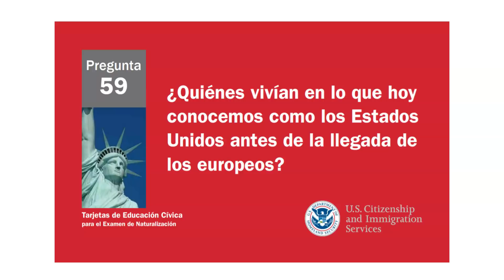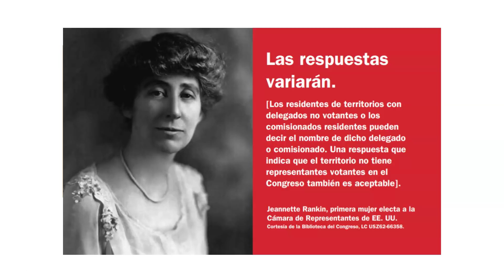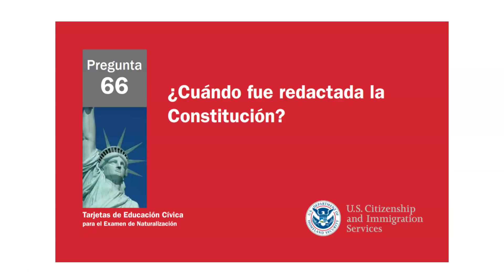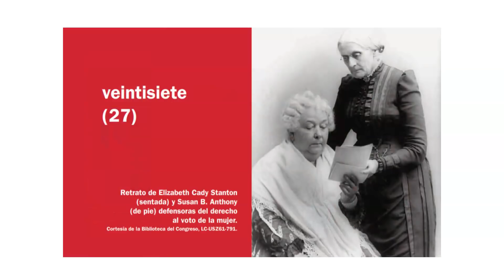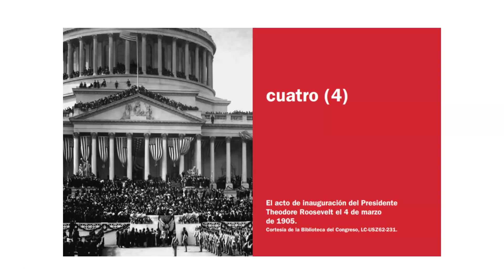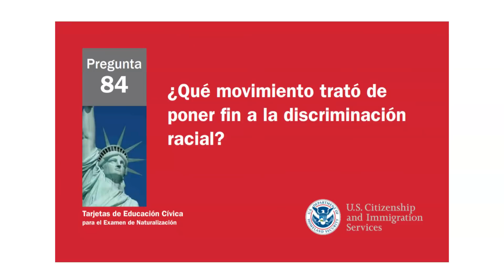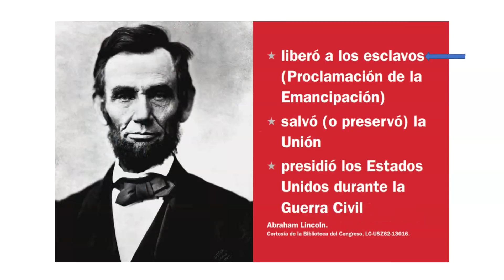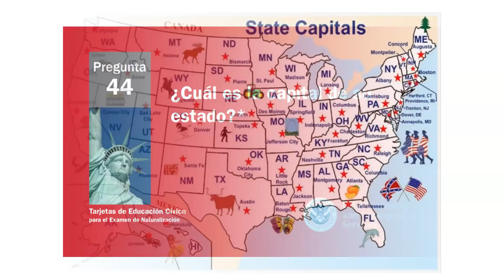Educacion Civica Para el Examen de Ciudadania de Estados Unidos en Orden Aleatorio (100 Preguntas )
Este canal está dedicado a ayudar a los inmigrantes a prepararse y aprobar la entrevista de naturalización y las pruebas de ciudadanía de los EE. UU.

Se publicarán videos de asistencia educativa desde este canal, como cómo prepararse para la entrevista de naturalización, Formulario N-400, examen de educación cívica, exámenes de expresión oral, escrita, lectura y más.

LA VERSION DEL 2008 REGROSO PARA LA CIUDADANIA!

Cada estado tiene dos senadores, visite el enlace del sitio web oficial debajo de este video que lo dirigirá a averiguar los nombres de los senadores actuales en su estado:

Para encontrar el nombre de su gobernador actual o la información de contacto de cada gobierno estatal, por ejemplo, si vive en California, simplemente elija su estado y seleccione California para ver el nombre del gobernador actual y la información de contacto. Simplemente haga clic en el enlace de descripción debajo de este video para obtener el nombre del gobernador actual de su estado

Para encontrar a su Representante actual, simplemente visite e ingrese su código postal y luego haga clic en BUSCAR SU REPRESENTANTE POR ZIP y aparecerá su representante de distrito del Congreso. Este servicio oficial lo ayudará a hacer coincidir su código postal
con su distrito del Congreso, por lo que tratar de proporcionar información adicional permitirá una coincidencia exacta al ingresar su dirección.

Este video de 2021 lo ayudará a practicar las 100 preguntas y respuestas oficiales de educación cívica (historia y gobierno) para el examen de naturalización. La prueba de educación cívica es una prueba oral y el Oficial del Servicio de Inmigración (ISO) le hará al solicitante hasta 10 de cada 100 preguntas de educación cívica. El solicitante debe responder correctamente 6 de 10 preguntas para aprobar la parte de educación cívica del examen de naturalización.

Durante su prueba de naturalización programada, algunas respuestas pueden cambiar debido a elecciones o citas, así que asegúrese de conocer las respuestas más actualizadas a estas preguntas.

Mientras estudia para el examen, intente responder estas preguntas con el nombre del funcionario con el que se encuentra en el momento de su entrevista de elegibilidad con USCIS. Tenga en cuenta que el oficial de USCIS no aceptará una respuesta incorrecta.

Este canal está dedicado a ayudar a los inmigrantes a prepararse y aprobar la entrevista de naturalización y las pruebas de ciudadanía de los EE. UU. Se publicarán videos de asistencia educativa desde este canal, como cómo prepararse para la entrevista de naturalización, Formulario N-400, examen de educación cívica, exámenes de expresión oral, escrita, lectura y más.